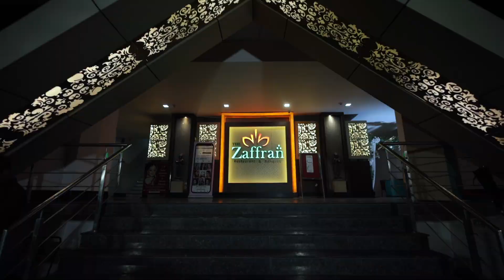N and D